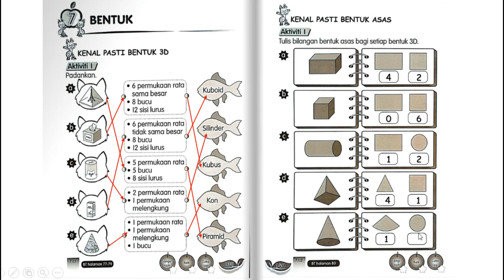Buku Aktiviti Matematik Tahun 2 Muka Surat 139 dan 140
KENAL PASTI BENTUK 3D DAN KENAL PASTI BENTUK ASAS